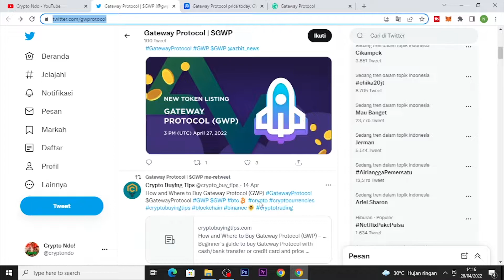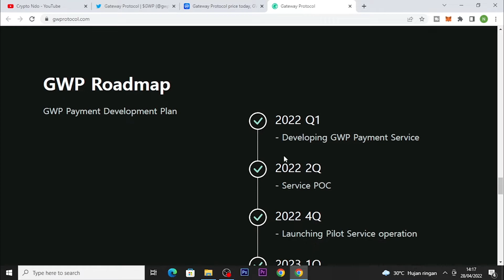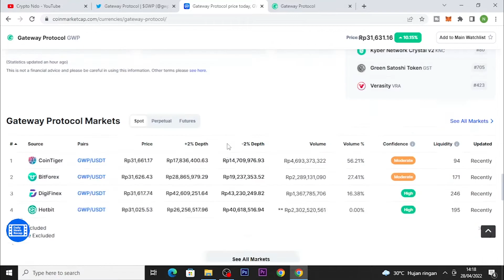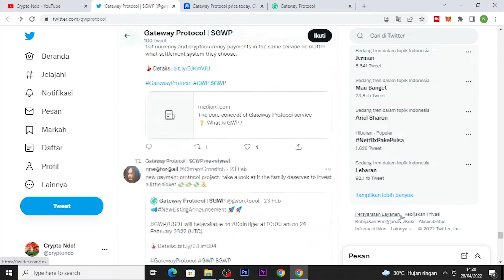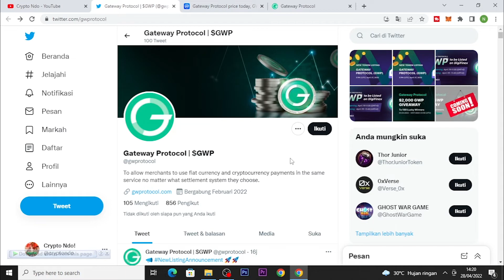MEMBAHAS TOKEN GATEWAY PROTOCOL (GWP) | FOLLOWERS TWITTERNYA DIKIT TAPI HARGANYA NAIK, KOK BISA ?? 🤔